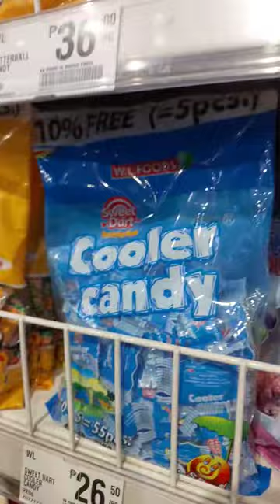Unveiling Cool Confections: Store Adventures with Irresistible Cooler Candy!